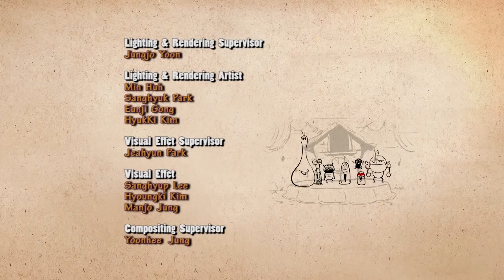Larva Clock Ep 55)